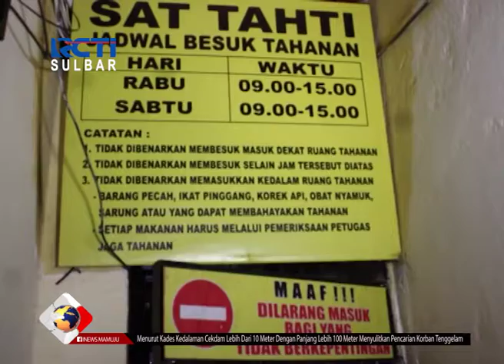Perang Melawan Narkoba | Seputar iNews Sulbar | 10-10-2018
Gara gara ketahuan menjadi pengedar dan pengguna narkotika jenis sabu, dua orang ibu rumah tangga di Kabupaten Mamuju Sulawesi Barat, diamankan polisi. Kedua tersangka yang telah lama menjadi target petugas tersebut, diamankan saat sedang mengedarkan narkotika jenis sabu.